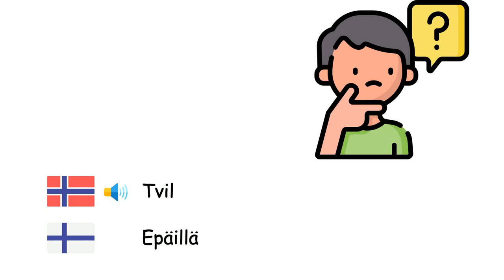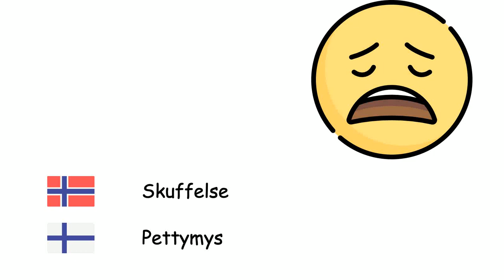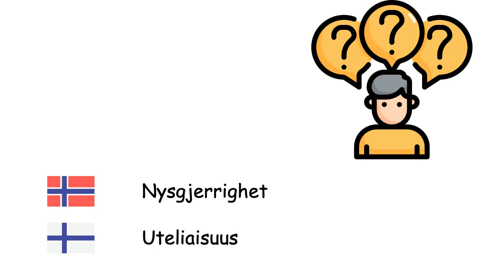Følelser (Finsk) (no-fi)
Fone TV
no-fi-11
Tunteet (Suomen kieli)
Lykke - Onnellisuus
Sørgmodighet - Suru
Håp - Toivoa
Angst - Ahdistus
Empati - Empatia
Mot - Rohkeus
Tvil - Epäillä
Sinne - Suututtaa
Depresjon - Masennus
Skam - Häpeä
Ro - Rauha
Blyghet - Ujous
Kjedsomhet - Tylsyys
Frykt - Pelko
Skuffelse - Pettymys
Skyld - Syyllisyys
Sjalusi - Mustasukkaisuus
Hat - Viha
Lidenskap - Intohimo
Nysgjerrighet - Uteliaisuus